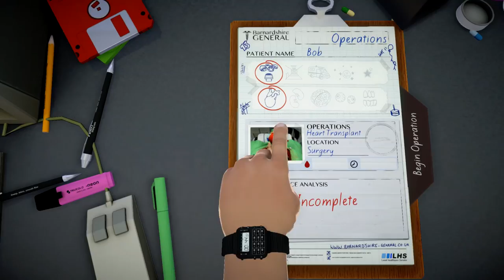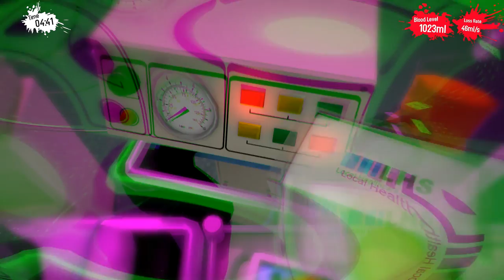SURGEON SIMULATOR | How NOT to be a Surgeon [HEART SURGERY]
TODAY WE ARE CHECKING OUT: SURGEON SIMULATOR! THIS GAME BRINGS A LOT OF FUN AND HILARITY, AS IT TESTS YOUR SKILLS AND PATIENCE (BOTH THINGS I LACK) IN THIS EPISODE WE TRY OUR HAND AT A HEART TRANSPLANT!

In this season we intend to bring lots of entertaining content in a complete playthrough from level 1 to beating all bosses on Hard Difficulty and achieving a full tek tier set! Join us on the Sons of AnARKy server as we play on the island!

This discord is a community discord for the entire Sons of AnARKy server (RockyX, TBunny, Wombat Skunkie)!

⚔️ RockyXGaming
      RockyX